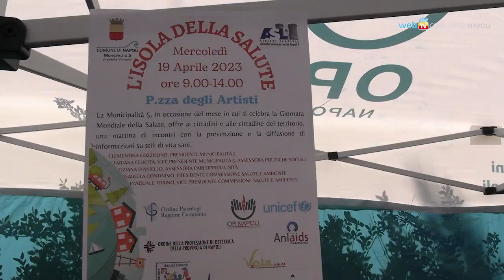In piazza degli Artisti l Isola della Salute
Nel mese in cui ricorre la Giornata Mondiale della Salute, in piazza degli Artisti al Vomero una giornata dedicata alla prevenzione e al benessere con stand informativi e personale specializzato per offrire alla cittadinanza consigli utili.